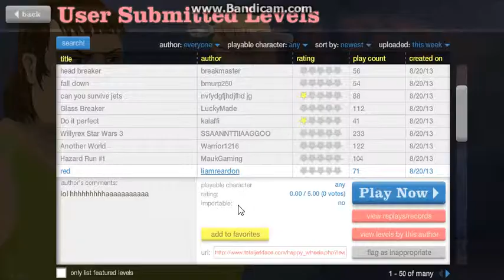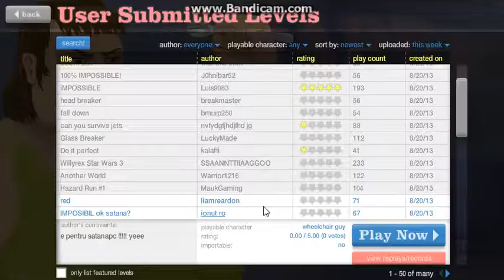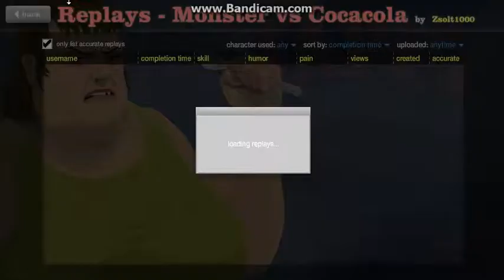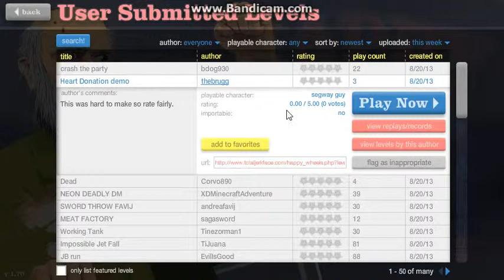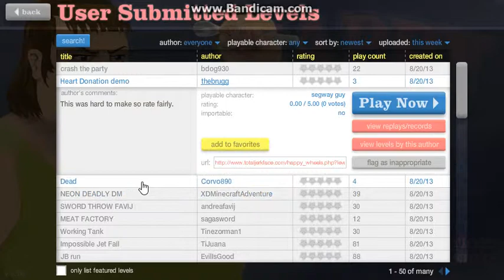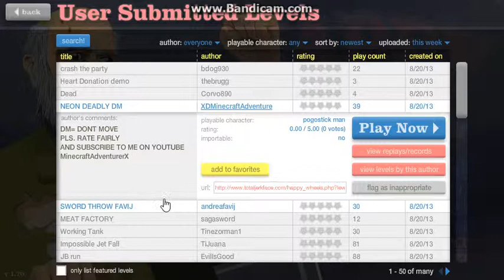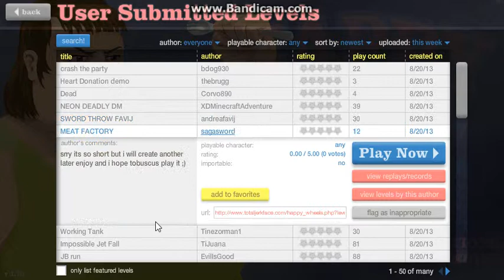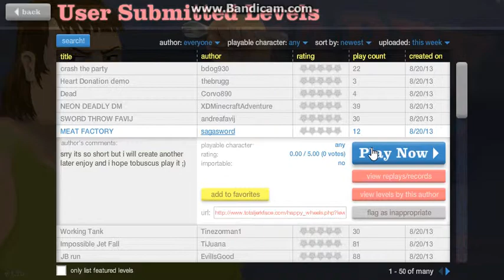Happy Wheels- EP. 3-3- SECRET